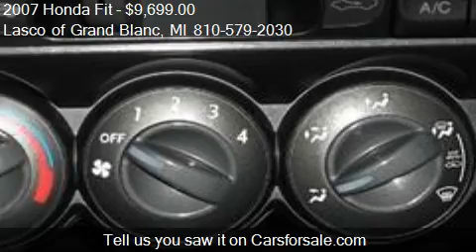2007 Honda Fit Sport - for sale in Grand Blanc, MI 48439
Come test drive this 2007 Honda Fit Sport for sale in Grand Blanc, MI.

Hurry in to Lasco Ford today to check out gas efficient vehicle. It has great interior and even a fabulous exterior. Come on in and take it out for a test drive! You cant miss this awesome deal!3 Month/3,000 Mile Powertrain Limited Warranty. All Vehicles from 2004 and newer. Vehicles with 80,000 to 125,000 Miles.$200 Deductible.